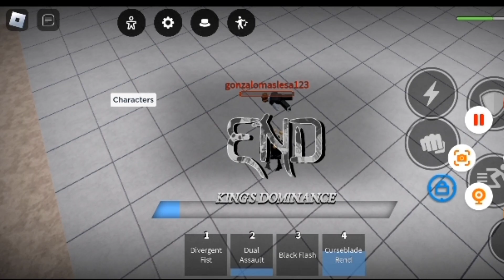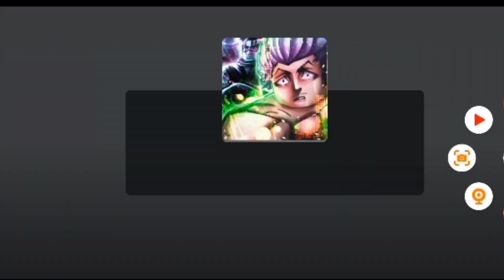Pvp no Cursed arena sem papo👎🙅 amassando geral la roblox